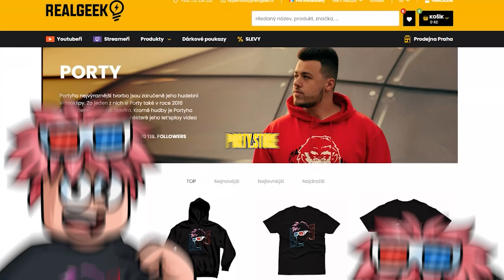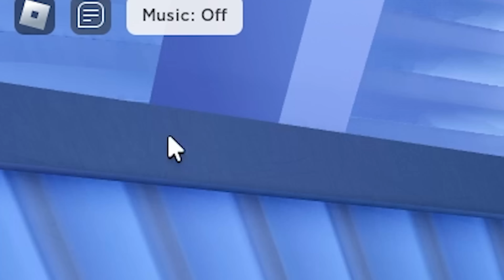Útěk před Školní Kuchařkou!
Další Obby!